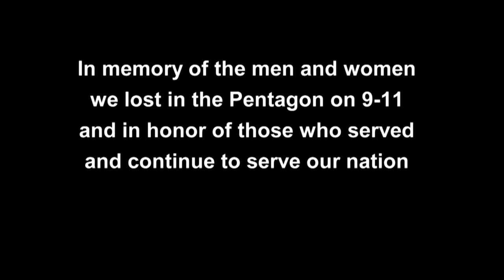Army Finance and Comptroller Leaders recall 9/11 in the Pentagon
Four Senior Finance & Comptroller Professionals that still serve for the Army, recall the events of the Pentagon 19 years later.